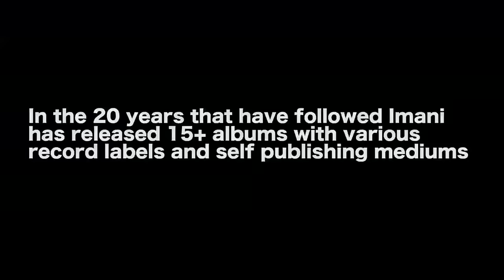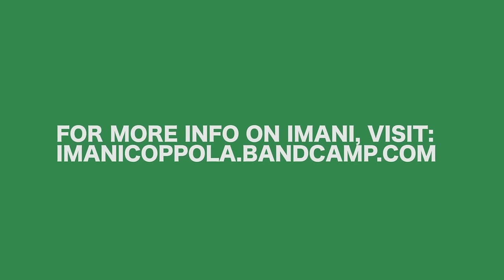At Home With The Artist #4 - Imani Coppola [HD]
Imani Coppola is a musician living in Brooklyn, NY. Imani signed to Columbia records in 1997, and had her first hit single "Legend Of A Cowgirl."

In the 20 years that have followed, Imani has released 15+ albums both independently and on various record labels, still making her living on music exclusively. She works from her apartment recording studio.  In between writing/recording and performing with her music projects , Imani also writes music for commercials and movies.

Imani was an absolute delight to hang out with, and we had such a fun time filming this. I hope you enjoy this one as much as me.